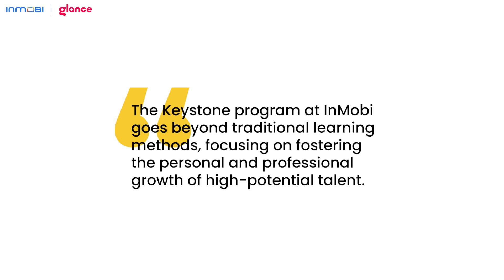iLead Keystone Program For High-Potential Future Leaders At InMobi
The Keystone Program aims to nurture and accelerate the growth of the high-potential future leaders of the organization. At InMobi, we understand that the growth of the organization is closely tied to the personal and professional growth of our people and the Keystone Program is an extension of this philosophy. Watch the experiences from this year's five-day Keystone learning lab.